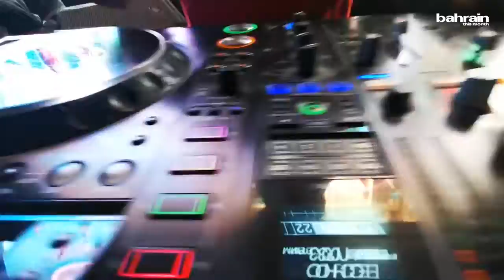Caribbean Pool & Beach Party at Coral Bay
A Caribbean Pool & Beach Party was held at Coral Bay